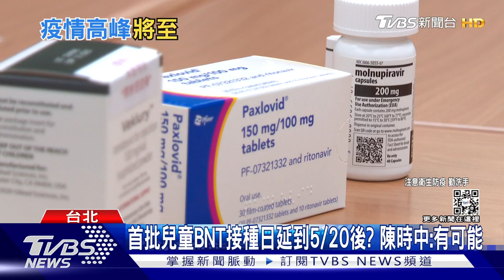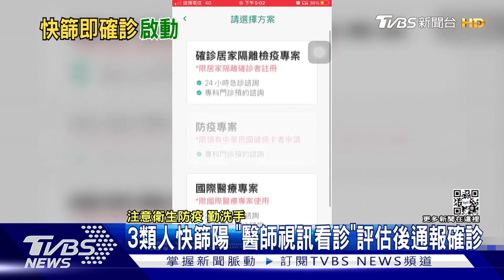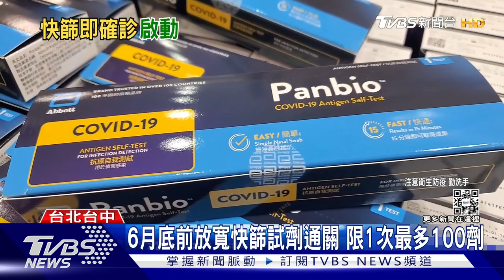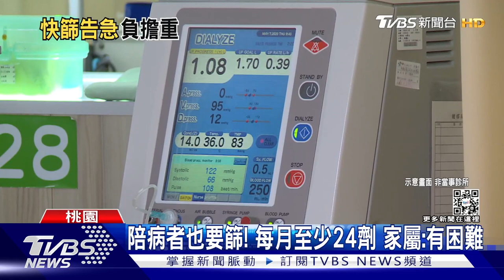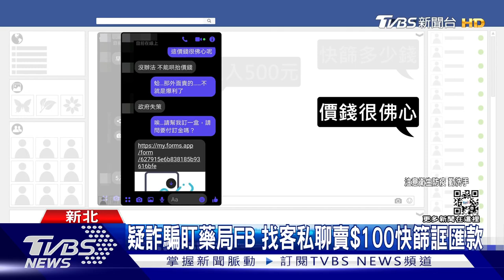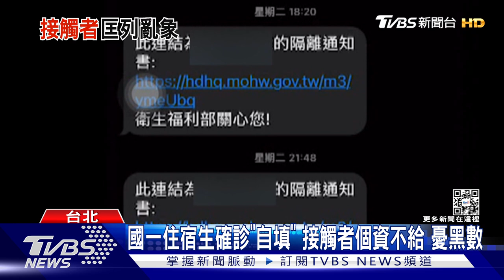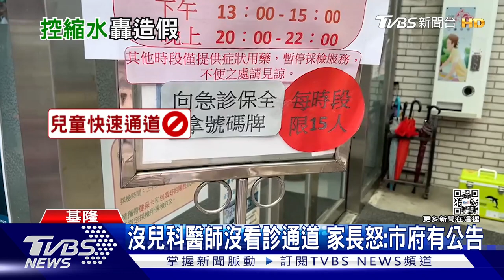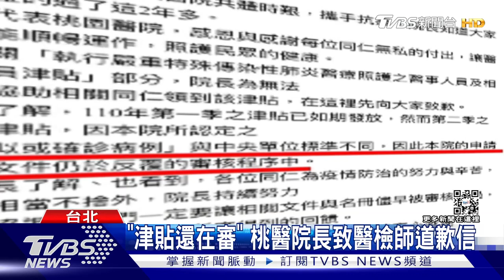【疫情懶人包】「三類人」快篩陽視同確診 羅一鈞:注意老人病程快｜TVBS新聞